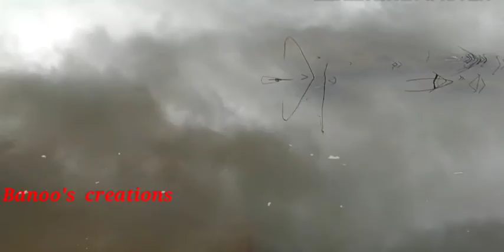ഒരു കുഞ്ഞു vlog| How to extract gold from Chaliyar river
Hi it's me shabanu beegum

     I hope you  guyys will enjoy the video

  പ്രളയശേഷം    ചാലിയാർ പുഴ ദിശ മാറി ഒഴുകിയതും  ആ ഭാഗത്തു വന്ന  മാറ്റങ്ങളും      ചാലിയാർ പുഴയുടെ തീരത്തു നിന്ന്  മണലിൽ നിന്നു    സ്വർണം അരിച്ചെടുക്കുന്ന വീഡിയോ എല്ലാം ആണിത്  ഒരു ചെറിയ വ്ലോഗ്സ്

This is a video of the Chaliyar River receding after the floods and the changes that took place in that area.
This is a video about sifting gold from the sand on the banks of Chaliyar river.

 ഈ വീഡിയോ ഇഷ്ട്ടപ്പെട്ടാൽ ലൈക് ചെയ്യാനും ഷെയർ ചെയ്യാനും subscibe 🔔ചെയ്യാനും മറക്കല്ലേ.. ഈ വീഡിയോയെ കുറിച്ചുള്ള അഭിപ്രായം താഴെ കമന്റ്‌ ബോക്സിൽ അറിയിക്കുക